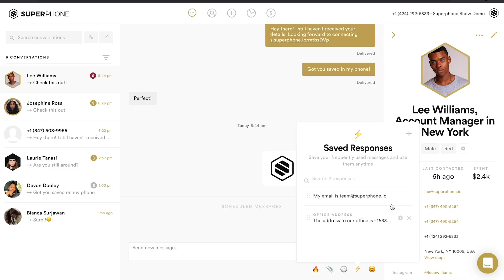SuperPhone Weekly Intro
SuperPhone Weekly - Tips and Tricks on how YOU can best benefit from using SuperPhone.